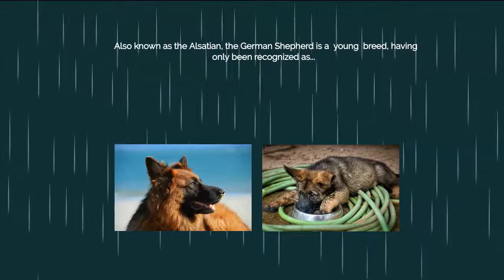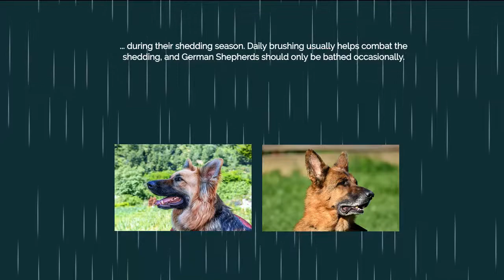German Shepherd Dog | Pro Pet Works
A look at the classic breed, the German Shepherd Dog, a well known breed which contributes heavily with work in the armed forces, police and as a guide dog for blind people.